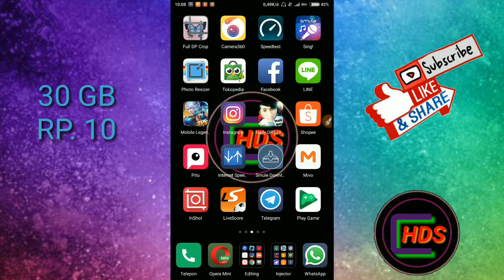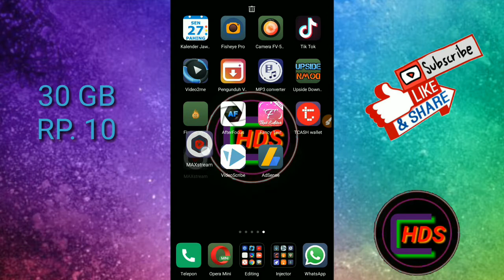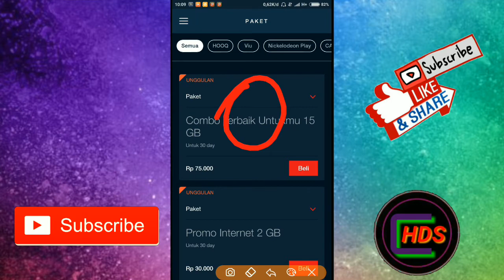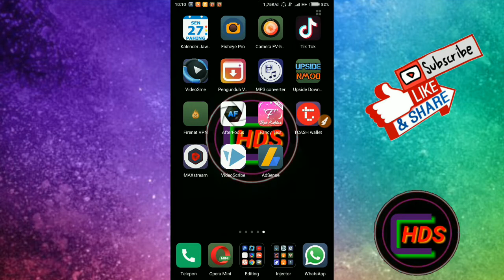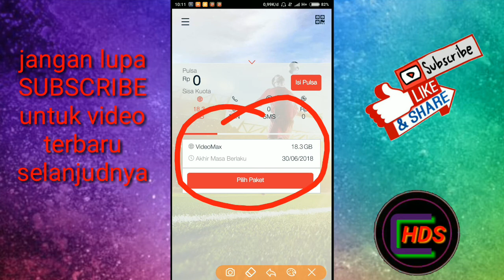VIDEOMAX TELKOMSEL 30 GB RP. 10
Videomax telkomsel 30 gb Rp. 10, cara daftar videomax, 30 gb rp.10, videomax 2018, cara rubah kuota videomax nwnjadi reguler, cara mengubah kuota videomax menjadi flash, cara mengaktifkan kuota videomax, cara menggunakan kuota videomax, cara setting videomax telkomsel 2018, cara mengubah kuota videomax menjadi kuota biasa, cara mengubah kuota videomax menjadi kuota flash, cara menggunakan kuota videomax untuk browsing, apk untuk kuota videomax, cara cek kuota videomax, cara menggunakan paket data videomax di kartu simpati, cara mengubah kuota videomax menjadi flash 24 jam, cara mengubah kuota videomaxmenjadi kuota flash dengan BUG terbaru, cara mengubah kuota videomax / hooq jadi flash / Reguler terbaru 2018, cara setting anonytun videomax telkomsel terbaru 2018 lengkap, cara setting psiphon pro videomax telkomsel terbaru.